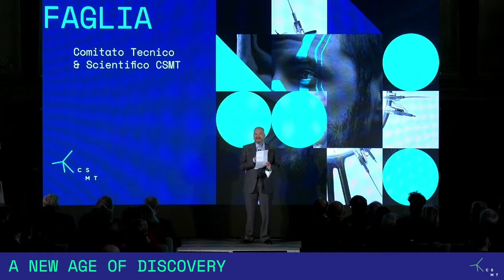Rodolfo Faglia - Comitato Tecnico e Scientifico CSMT